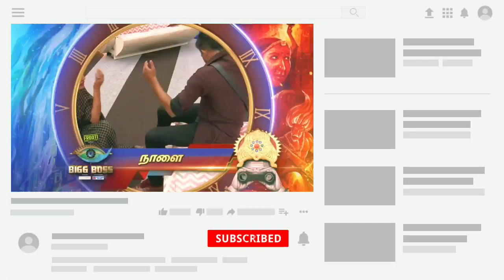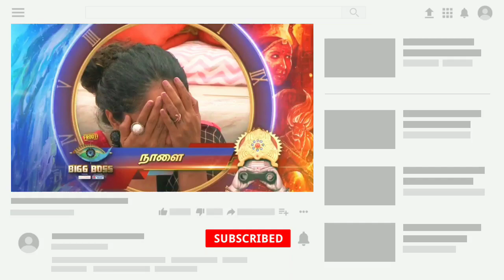Bigg Boss 3 Tamil - 5th August 2019 - Promo 1 | Vijay Television